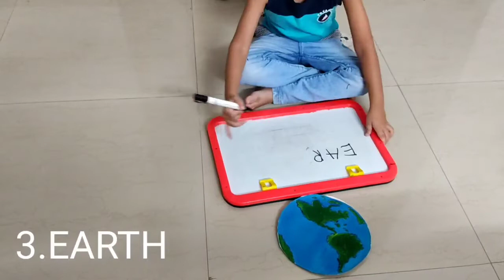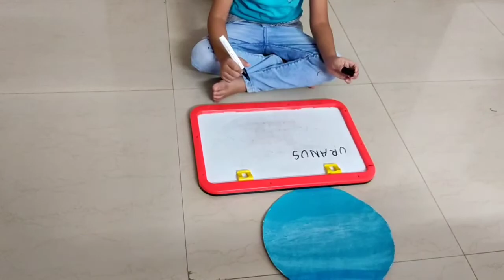solar system related vocabulary सोलर सिस्टम से संबंधित शब्द